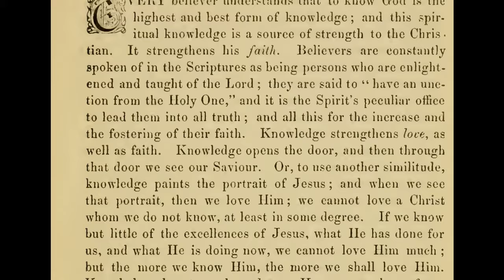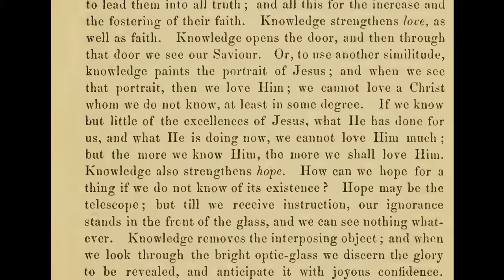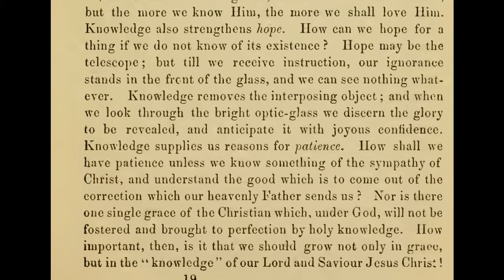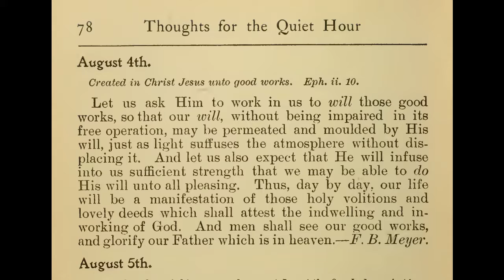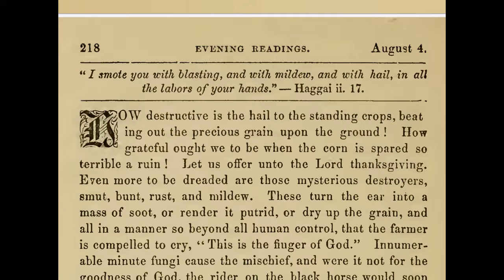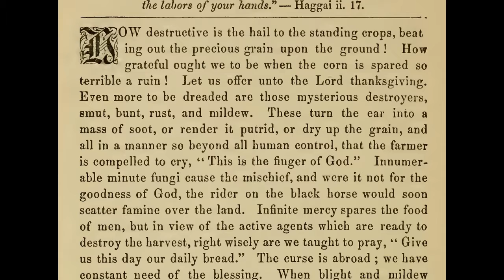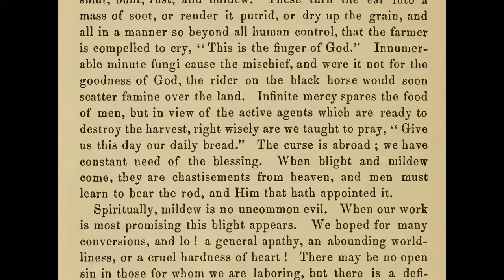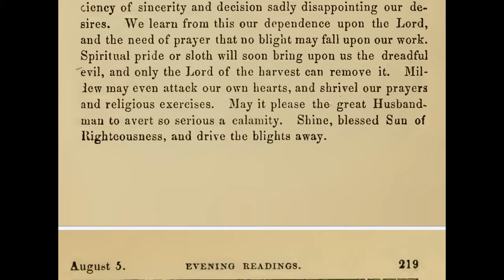4 August Daily Devotion (Spurgeon and Moody)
4 August Daily Devotion
In the order that they appear: